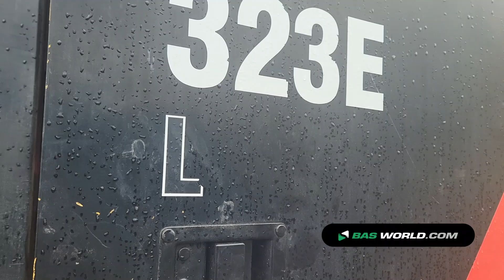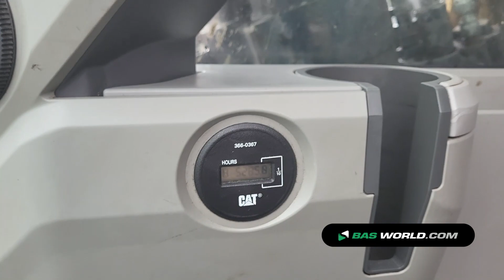70216784 Caterpillar 323E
Caterpillar 323E